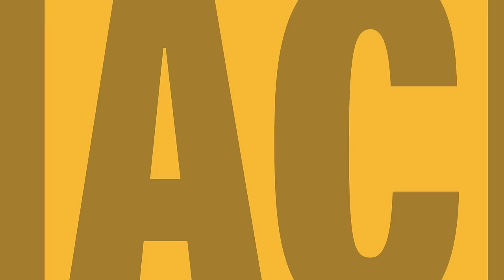Alex Morgan reveals what makes this World Cup different and her Taylor Swift era | Snacks S5 E4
Alex Morgan joins Snacks to discuss growing up on the USWNT, why the next two months are unlike any other in her history as a player, her favorite Taylor Swift songs, what a day in the life looks like, and so much more. Plus: Lynn and Sam break down Week 3 in the NWSL, including a strange no-goal, Portland’s new uniforms, and the revamped $1 million dollar Challenge Cup.

Snacks is a weekly podcast from Just Women’s Sports where USWNT stars Sam Mewis and Lynn Williams break down the biggest stories in women’s soccer. Through candid (and often humorous) conversations with their teammates and friends, Snacks with Lynn and Sam gives listeners unprecedented insight into two of soccer’s biggest stars as they navigate life, sports and everything in between.

Timeline:

0:00-3:01 Getting the sillies out
3:01-13:03 NWSL Recap
13:03-21:38 Alex Morgan joins the show!
21:38-29:56 How Alex Does it All
29:56-34:51 Pre-World Cup Mindset
34:51-42:05 Taylor Swift Talk

Just Women’s Sports is the leading digital media platform dedicated exclusively to women’s sports. In a world where women’s sports have been historically underfunded and under-promoted, Just Women’s Sports exists to shine a light on all the stories, athletes and moments that define and fuel the space. Through original podcasts, premium video programming, social media, editorial content, a newsletter, and exclusive merchandise and live events, Just Women’s Sports is committed to making it both easy and fun to be a women’s sports fan.